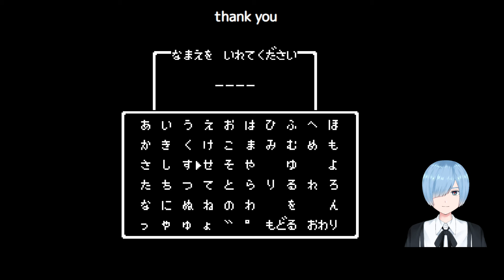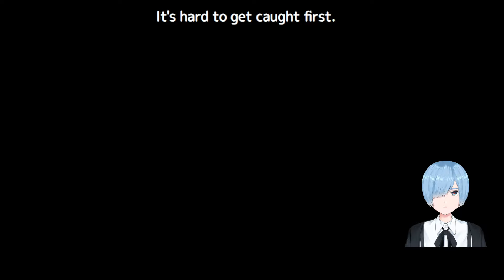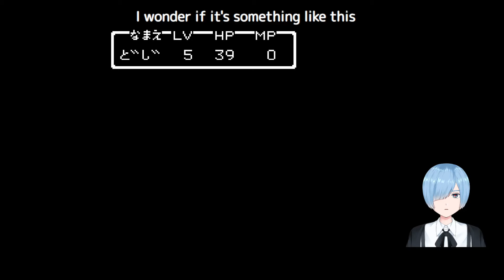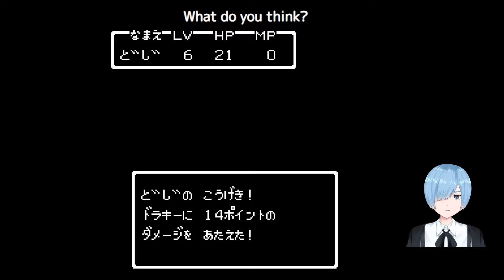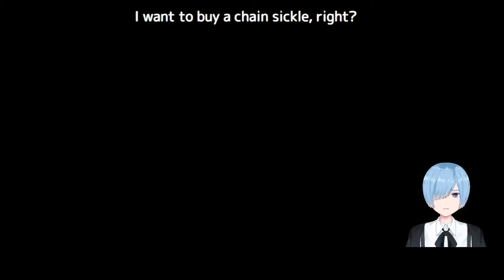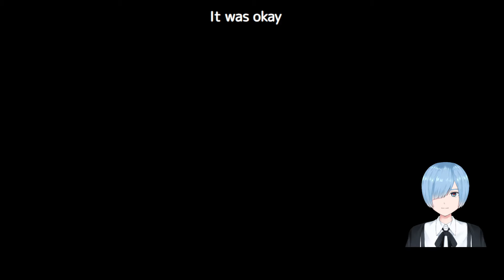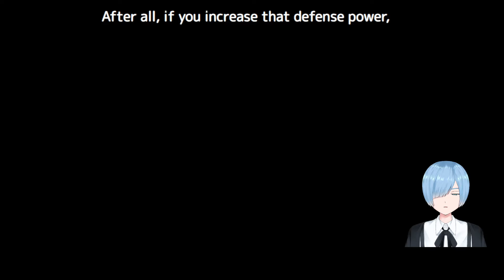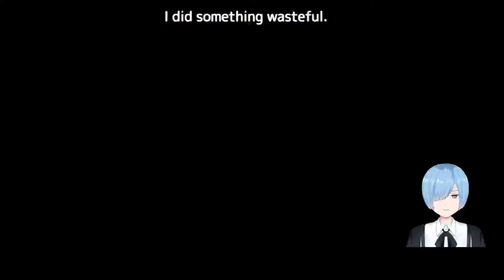その１【レトロゲーム実況】シリーズ史上最高難度と噂されるFC版ドラゴンクエストII悪霊の神々を普通に実況プレイ【DQ2】【鳥山明先生ありがとう】ファミコン1987年1月26日発売English sub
鳥山明先生の作品（Drスランプやドラゴンボール、ドラクエ、アックマン、ブルードラゴンなど）に数多く触れながら育ちました。鳥山明先生ありがとうございました。そしてご冥福をお祈りします。
旅立ち～サマルトリアの王子を仲間にする～銀のカギ取得まで